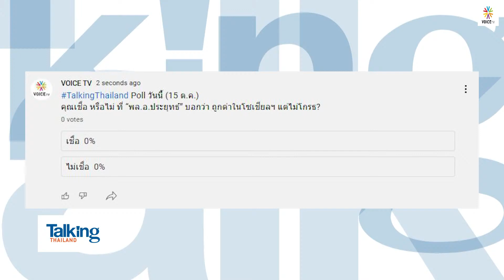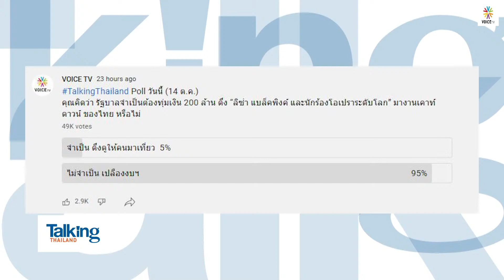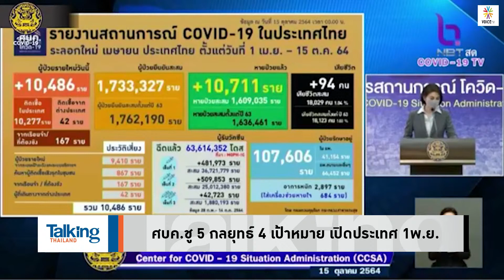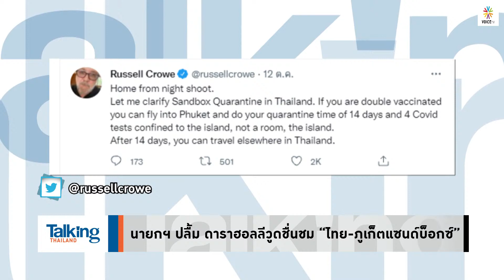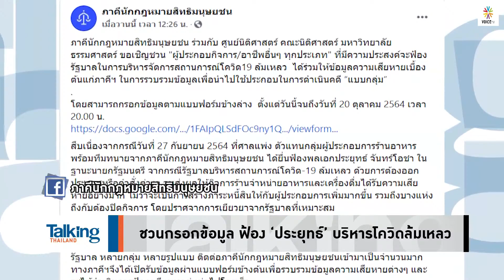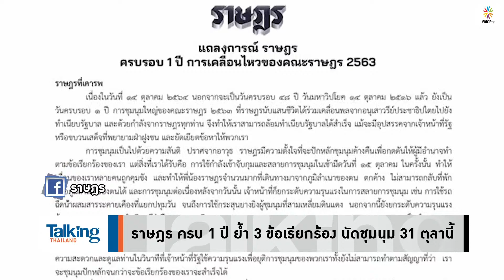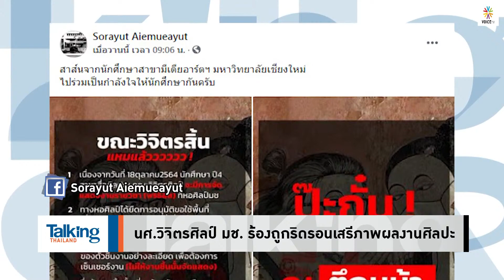Talking Thailand-“ลิซ่า” ไม่มาหรอก! คาดต้นสังกัดไม่ปล่อยให้ไปไหนที่ไม่ปลอดภัย ใช่สิ“โควิด”ยังตรึม!!!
TalkingThailand ประจำวันที่ 15 ตุลาคม 2564

- “บิ๊กตู่” โอดโดนด่าในโซเชียล แต่ไม่โกรธ–รู้ตัวทำอะไรอยู่
- ขรก.อวยหนัก! ชี้ “ประยุทธ์” ไปไหนพายุหายหมด
- อุบลปลดแอกจัดคาร์ม็อบ แบบกองทัพมด รับนายกฯ
- “แรมโบ้อีสาน” รุดคุยผู้ชุมนุม–เสื้อแดงขอ “อย่าให้ร้ายกัน”
-  "เพื่อไทย" ช่วยชาวสารคาม ชี้! ถ้าแผนน้ำเสร็จจะไม่ถึงจุดนี้
- "ยิ่งลักษณ์" ส่งตัวแทนช่วยผู้ประสบภัยน้ำท่วม"สิงห์บุรี"
- “ยิ่งลักษณ์” จะพูดเอง! ย้อนเหตุน้ำท่วมใหญ่ปี 54
- ขำๆ...เปรียบน้ำท่วมกับรัฐบาล...ไม่มีใครอยากให้อยู่นานๆ
-  "เสรีพิศุทธ์" ชี้! ล้มแผนน้ำยิ่งลักษณ์ แต่ 7 ปี...ไม่ทำอะไรเลย
- “บิ๊กป้อม” ชู “ประยุทธ์” เป็นนายกฯ-ไม่ต้องเป็นสมาชิก พปชร.
- “ธรรมนัส” ปัดลงพื้นที่วัดพลัง-แคนดิเดตนายกฯ แล้วแต่พรรค
- “สิระ” เผย “ธรรมนัส-นฤมล” ช่วยดูหาคนชิงผู้ว่าฯกทม.
- “ศรัณย์วุฒิ” เจ็บปวดถูกขับออกเพื่อไทย-ยังรัก “ทักษิณ”
- เพื่อไทยยัน “ศรัณย์วุฒิ” ทำผิดข้อบังคับ-ไม่มีคนอยู่เบื้องหลัง
-  “หมอระวี” พร้อมรับ “ศรัณย์วุฒิ”-“พลังปวงชนไทย” ยังไม่ได้คุย
- “จุรินทร์” เปิดตัว “เมธี ลาบานูน” สมัคร ส.ส.นราธิวาส
- ศบค.ชู 5 กลยุทธ์ 4 เป้าหมาย เปิดประเทศ 1พ.ย.
- นายกฯ ปลื้ม ดาราฮอลลีวูดชื่นชม “ไทย-ภูเก็ตแซนด์บ็อกซ์”
- เลขาฯ สพฐ.ไม่รู้ รพ.แจ้งเลื่อนฉีดไฟเซอร์ 13ร.ร.ย่านฝั่งธนฯ
-  ‘หมอทศพร’ บุก ศธ.ขอความชัดเจน ‘วัคซีนเด็ก’
- ชวนกรอกข้อมูล ฟ้อง ‘ประยุทธ์’ บริหารโควิดล้มเหลว
- ราษฎร ครบ 1 ปี ย้ำ 3 ข้อเรียกร้อง นัดชุมนุม 31 ตุลานี้
- บช.น.จับ 16 เยาวชนพกปืน-มีด เล็งปิดเพจ ‘ทะลุแก๊ซ’
- นศ.วิจิตรศิลป์ มช. ร้องถูกริดรอนเสรีภาพผลงานศิลปะ